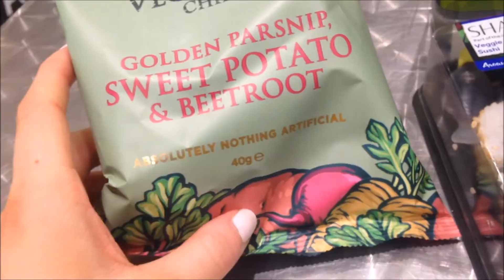WEEK 4 / CHRISTMAS SHOPPING, CRISPS & CATS